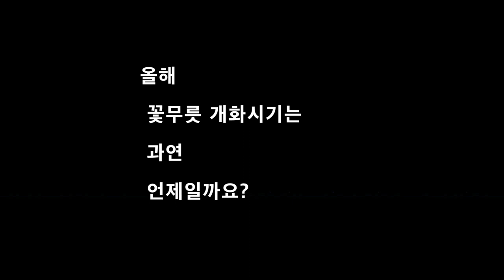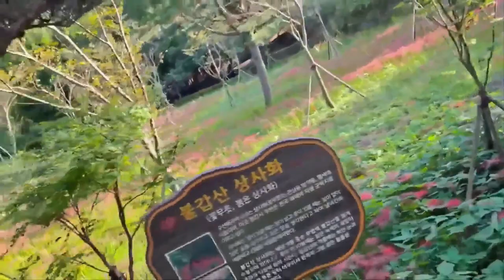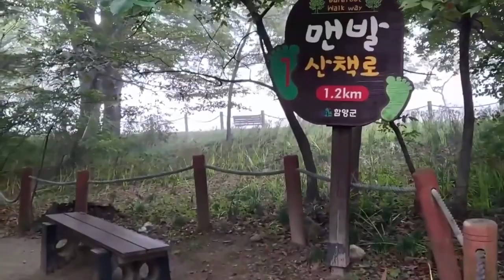꽃무릇 개화 시기/꽃무릇의 치명적인 단점?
고창 선운사,영광 불갑사,함양 상림 공원 꽃무릇 축제와 개화시기